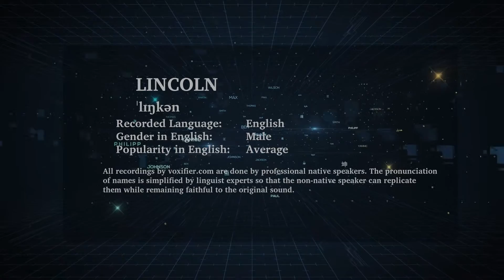English Pronunciation of Lincoln - Voxifier.com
This is the English pronunciation, gender, and phonetics recording of the name Lincoln. The same name may exist in other languages with different pronunciations.